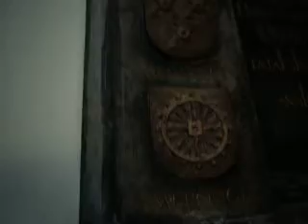Entrando na Catedral de Aachen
Interior da Catedral